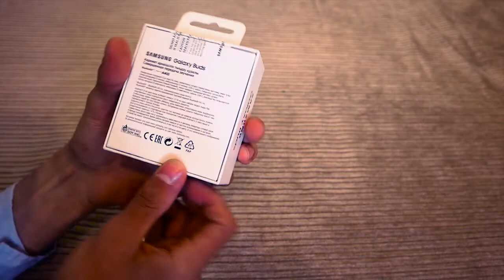Galaxy BUDS Казакша обзор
Достар бұл менің алғашқы обзорым. Сондықтан қате кемшіліктерім болса кешіріп комментарийға жазсаңыздар жәймен))))))